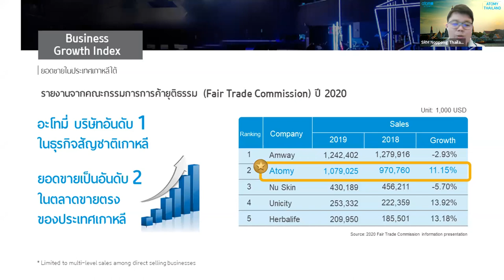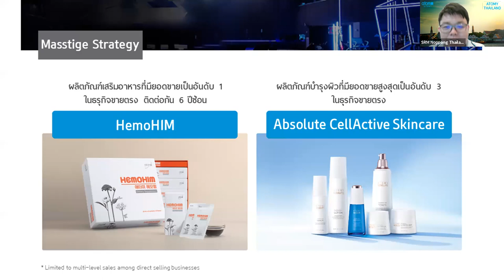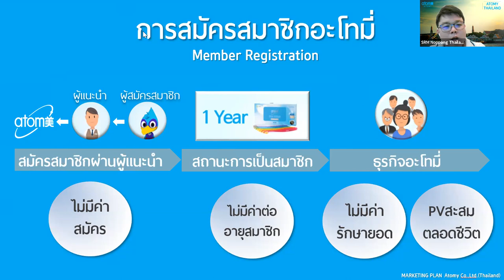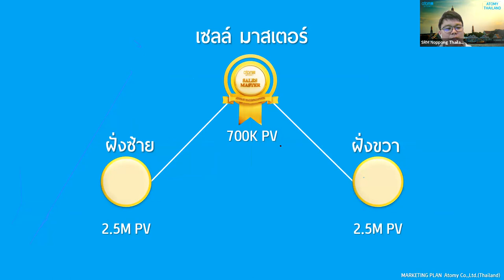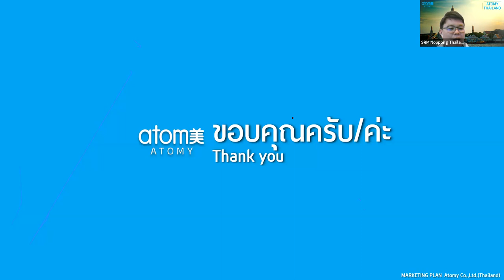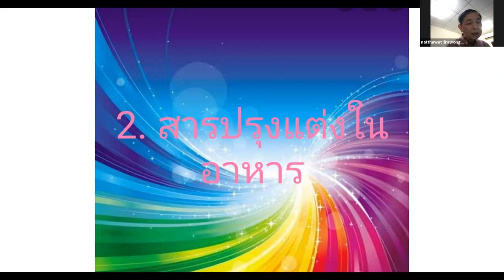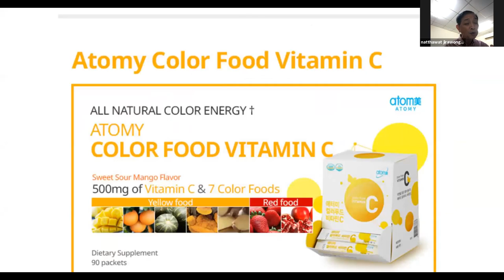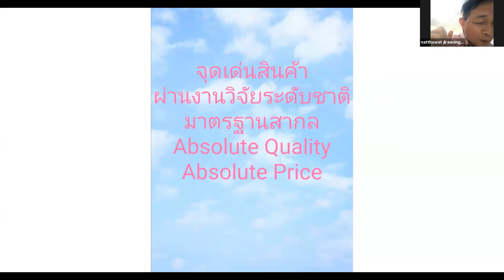애터미TOP 태국 줌 세미나 3월 20일